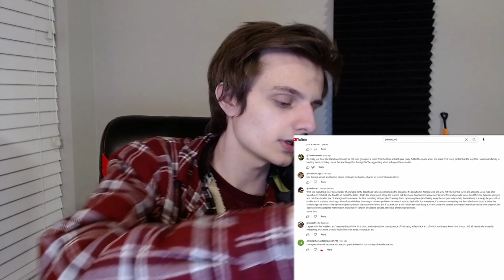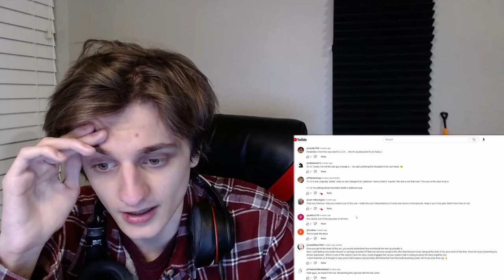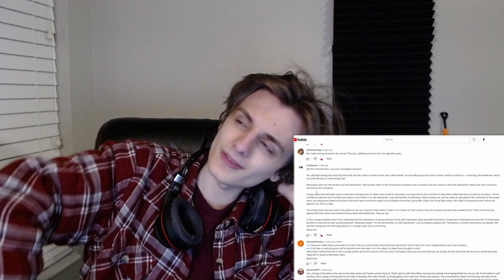Sword Swallowing - Nekomonogatari Kuro 1x4, Tsubasa Family - React Andy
Time to put this cat down once and for all. Or rather put it down until Hanekawa gets stressed out and then we get to put it down again.

Chapters
0:00 intro, comments
7:36 recap
10:21 actually watching show
40:55 talk about it